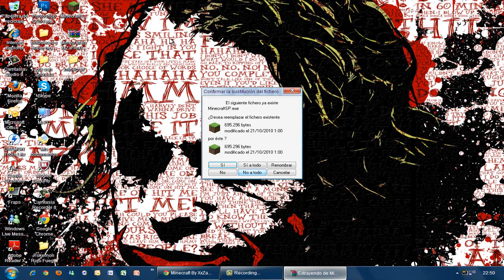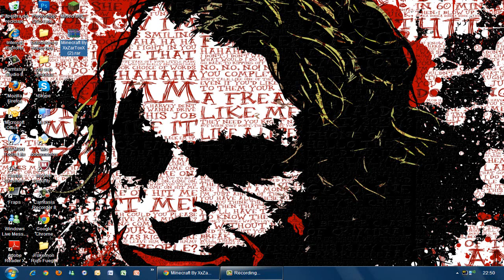Como Descargar e Instalar Minecraft